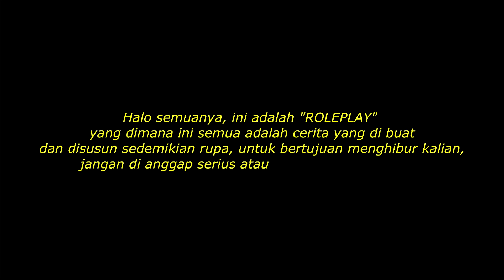[Episode 3] SEBELUM BERANGKAT KE BUCIN ATAU JOMBLO! AKU HARUS MENGATAKAN AKU SIAPA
SABSKREB! JANGAN LUPA SABSKREB DAN LIKES! BIAR GAK KETIMPUK BEDROCK DARI ATAS GENTENG OKE? MANTEP KALO GITU

💰 Business Etc : 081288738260 (Ayu Whatsapp)